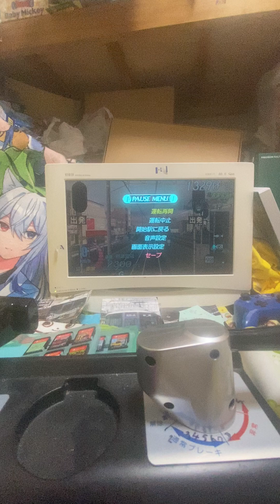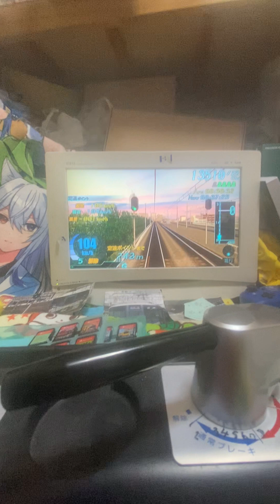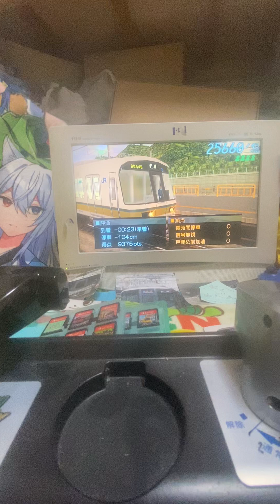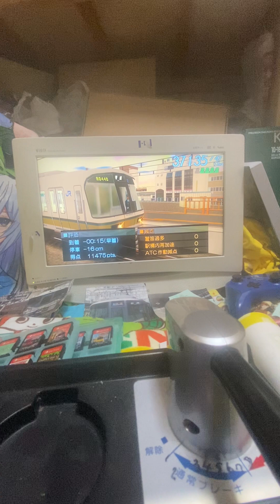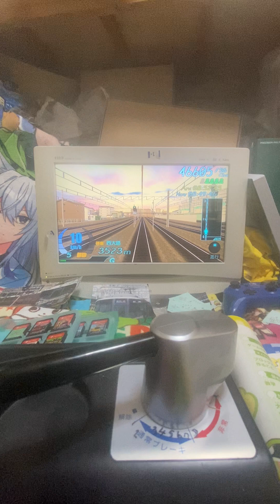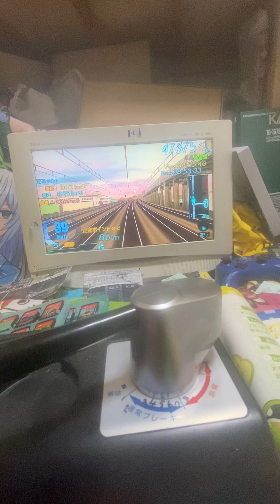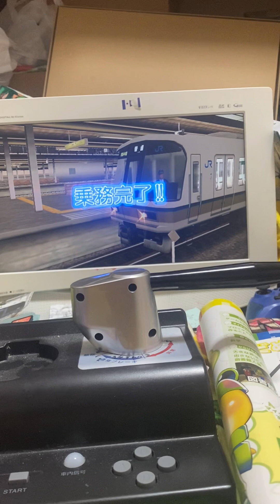電車でGOプラグアンドプレイ221系快速米原行き運転動画！茨木駅から京都駅まで！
電車でGOプラグアンドプレイで茨木駅から京都駅までの運転動画です！快速米原行き221系電車です！